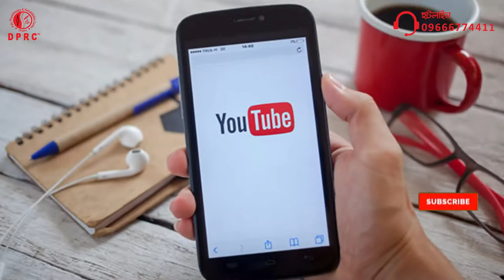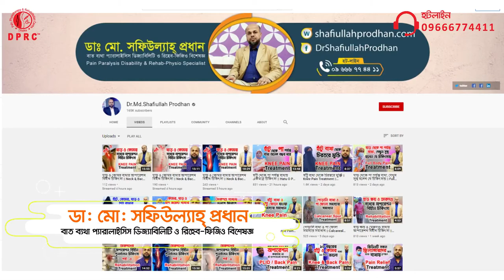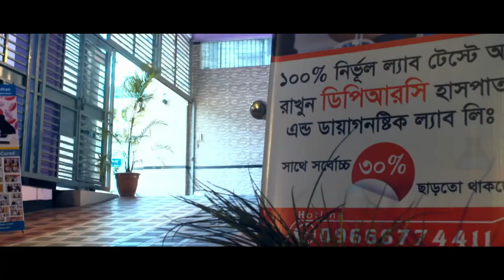আজীবন সুস্থ থাকতে ৫টি উপায় || 5 Tips For Healthy Life || Lifestyle Tips